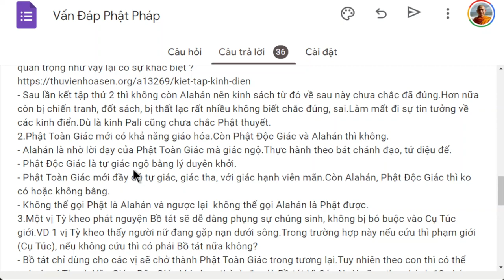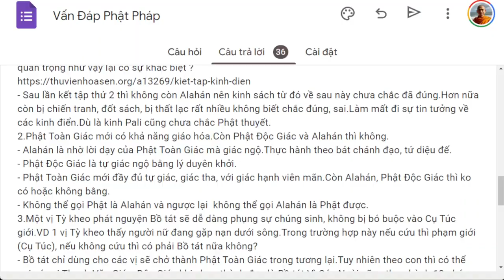1546. A La Hán không phải là Phật?